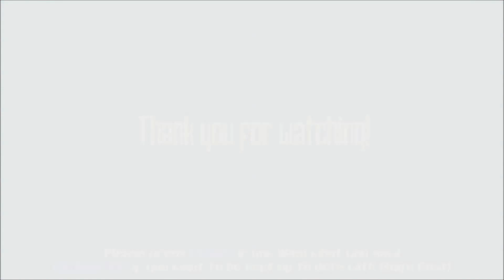Mog's Cast: Surgeon Simulator - Ep04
Surgeon Simulator 2013 is a ridiculous take on the normal day to day of any old Surgeon... This one's name is Nigel Burke.

Intrigued by this game? Check out their store page over on Steam @

Come join me in the channel Steam group: The Mog Squad
I wanted to make an easy way for our community to come together and enjoy what brought us all here in the first place... games! Come say hello and meet your fellow viewers for some good-hearted fun!

Credit for any music you hear in these videos goes to Tyler Woods.